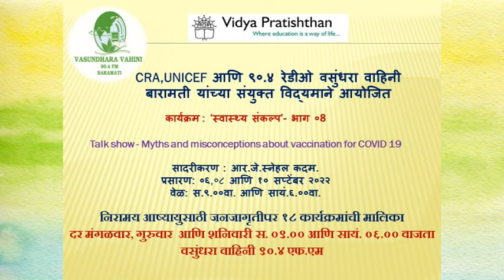Swasthya Sankalp Part - 8 : Topic : Myths and Misconceptions about Vaccination for COVID-19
CRA,UNICEF आणि ९०.४ रेडीओ वसुंधरा वाहिनी बारामती यांच्या संयुक्त विद्यमाने
आयोजित कार्यक्रम : ‘स्वास्थ्य संकल्प’- भाग ०8

Talk show -  Myths and Misconceptions about Vaccination for COVID-19

सादरीकरण : आर.जे.स्नेहल कदम.
प्रसारण: ०६,०८ आणि १० सप्टेंबर २०२२
वेळ: स.९.००वा. आणि सायं.६.००वा.

निरामय आयुष्यासाठी जनजागृतीपर १८ कार्यक्रमांची मालिका
दर मंगळवार, गुरुवार  आणि शनिवारी स. ०९.०० आणि सायं. ०६.०० वाजता